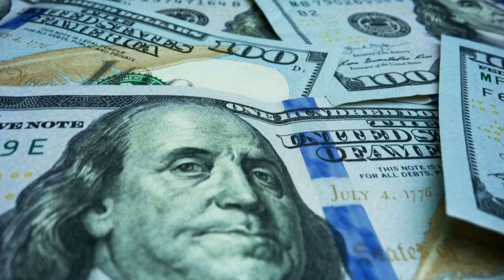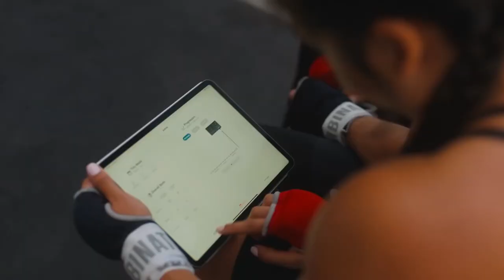UFC Title Belt Holder and InvictaFC Champ - Carla Esparza (Full Episode)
Carla Esparza is a two-time UFC Women's Strawweight Champion and became the current title holder when she defeated Rose Namjunas.

Typically a fighter’s career only lasts a couple of years, and when they have a huge win, they have to stretch the money until their next fight.

The pay is not consistent, and after one fight, their career could be completely over.

Competitors in the UFC are also required to become ultimate entrepreneurs, as their longevity is directly tied to their audience.

In this episode we discuss what it was like winning the Ultimate Fighter, her mindset going into the ring, and how it felt walking down the aisle on her wedding day wearing her UFC title Belt.

⏱️ Timecodes:
00:00 Intro to Carla Esparza Episode
00:37 How Carla Esparza got into Wrestling
3:48 How the stars aligned for Carla Esparza
4:59 The Moment When Dana White called Carla Esparza for UFC Fighter
5:58 The Ultimate Fighter TV Experience
7:24 Can your family watch your fights?
10:59 Warby Parker and Fight Camp
12:18 Visualizing Victories
17:38 The business side of fighting
18:58 What is the biggest money-making opportunity for athletes?
20:54 How UFC Athletes are Ultimate Entrepreneurs
24:43 Getting married 1 week after winning the championship title
26:10 Big takeaway: It's all a mindset